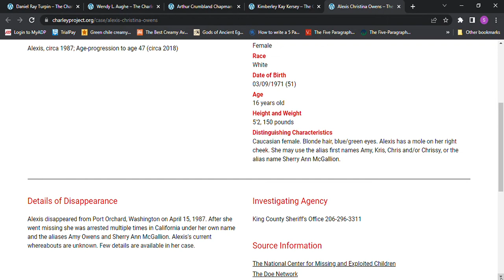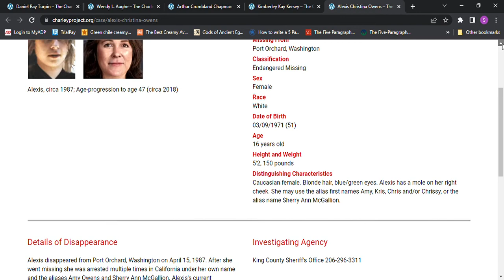Missing Alexis Christina Owens age 16 1987 aka Amy, Kris, Chris, Chrissy, Sherry Ann McGallion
Missing Alexis Christina Owens age 16 1987 aka Amy, Kris, Chris, Chrissy,  Sherry Ann McGallion Port Orchard, WA & California